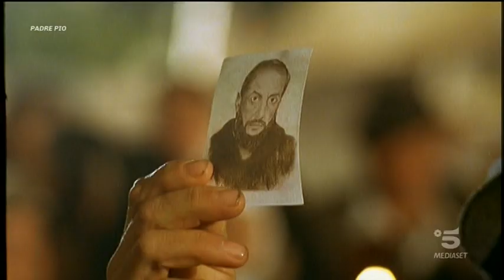Padre Pio-Sergio Castellitto Jürgen Prochnow Elio Germano Flavio Insinna L.Indovina P. Favino